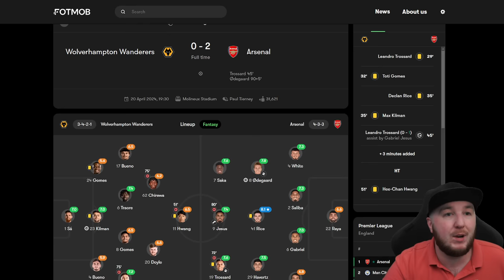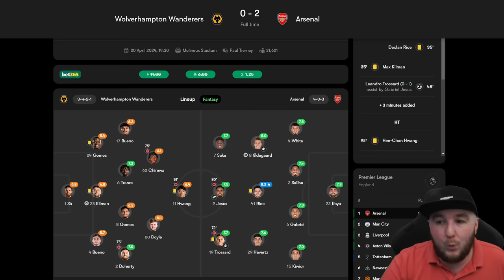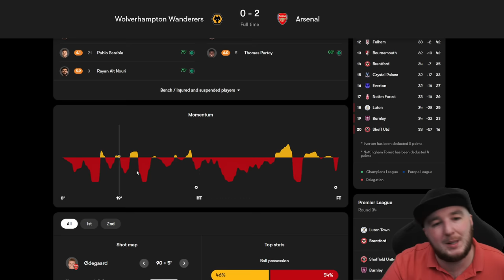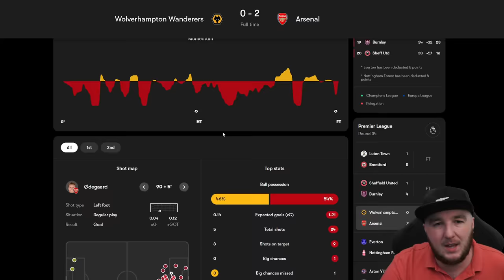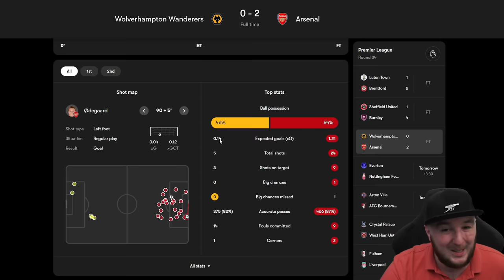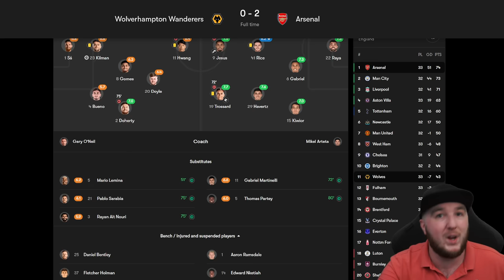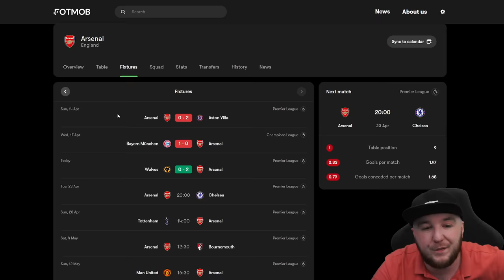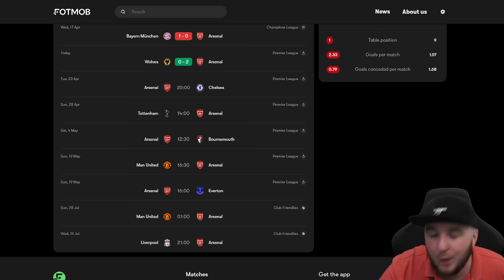A CRUCIAL AWAY WIN! | Wolves 0-2 Arsenal